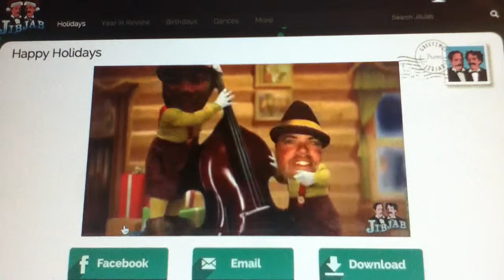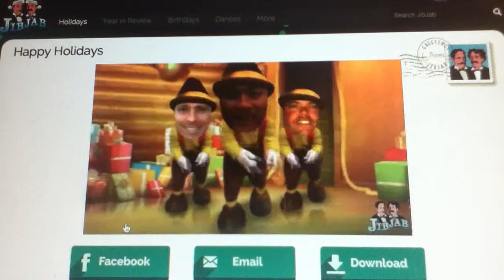The final four christmas song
FF music video